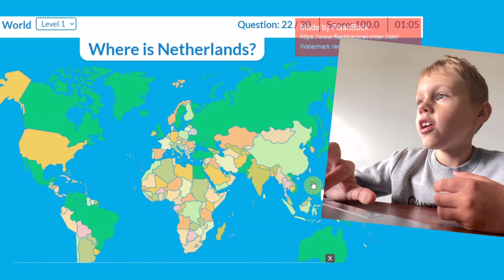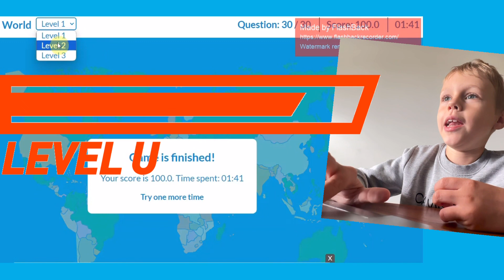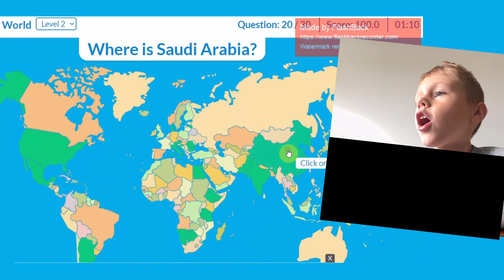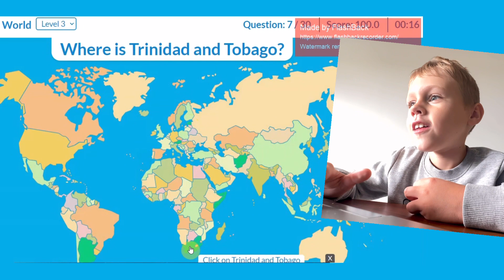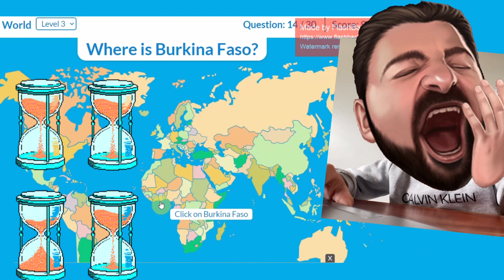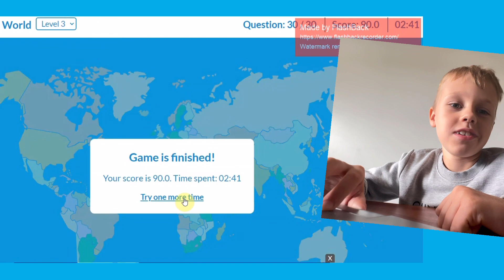Guess the country on the map (Levels 1-3)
I love geography. Countrys, capitals, flags and so on, are my favourite subjects. Please try this game, because its educational and lots of fun to learn by playing. You have to guess the country by its shape and fastest time and less mistakes will give you higher score. Start today and share your results with me.